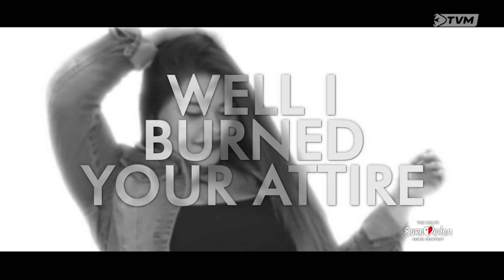Miriana Conte - "Look What You've Done Now" - MESC 2022 What A Feeling Interviews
Miriana Conte - "Look What You've Done Now" (Composer, Cyprian Cassar.